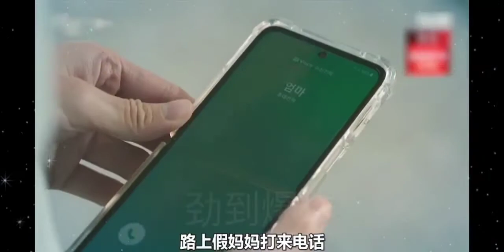第十四集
实时更新💥